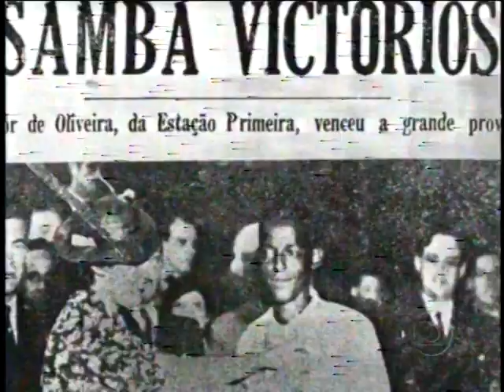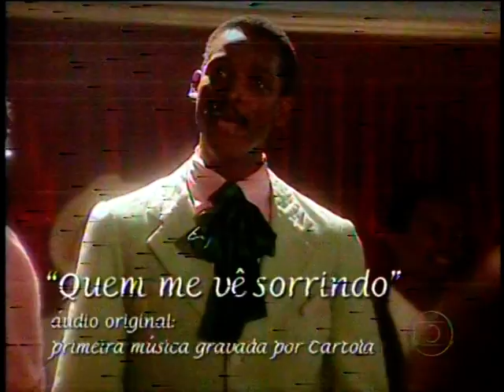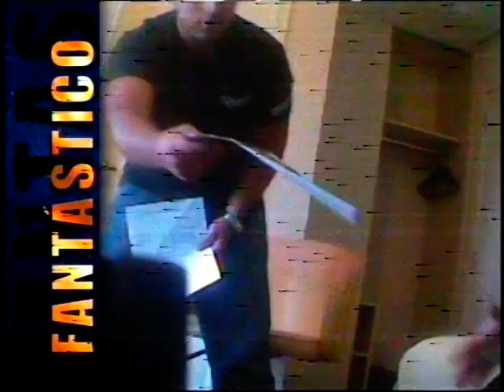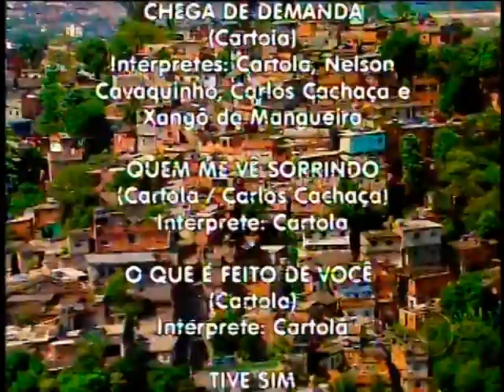Cartola - Por toda a minha vida (Completo)